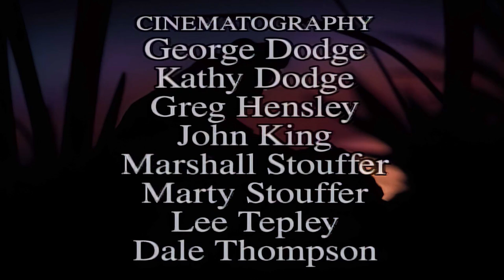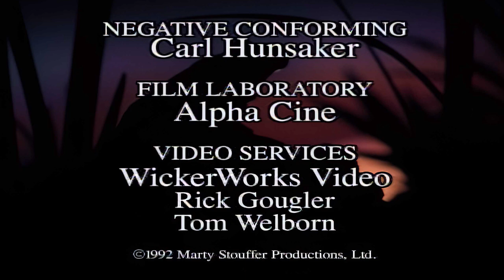Wild America | S4 E5 Prince of the Pond | Full Episode HD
🟠 Title: Wild America “Prince of the Pond”

🟠 Summary: You may not be able to turn one into a prince, but Frogs are certainly royal in their ability to adapt to many types of habitat. Commonly seen, yet little known, these water-loving Amphibians are usually smooth-skinned, sleek and speedy. We examine the surprising life cycles of the Leopard and Bullfrog, the tiny Tree-frog nicknamed the "Spring Peeper" and other croaking creatures.

Directed by: Marty Stouffer
Writing Credits: Marty Stouffer
Cast: Marty Stouffer
Episode Aired: Feb 1992

🟠 Rating: TV-MA